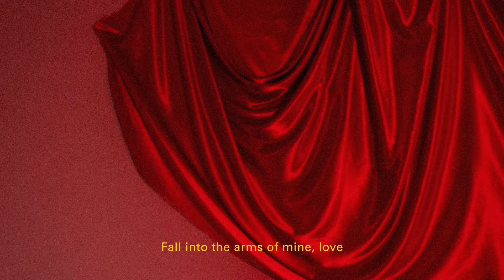Moyka - Stay (Official Video)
My debut album "The Revelations of Love" is out now.  💘

"The music video was filmed in my apartment. Thankfully I got a lot of help from Sara Westergaard Karlsen, who filmed the videos, Sarah Sandanbråten (my roommate) who took a lot of pictures, and my little sister, Anniken. The video is very DIY. I think it’s important to explore what is possible to actually do yourself when it comes to art. Especially cool to do something like that in the time we are currently in. I think you learn a lot from experiences like that. The videos were all done in the same room and are more like a visual/lyrical representation of the songs. They have a certain feeling to them :two_hearts:. I want you to feel very warm and welcome to the Moyka universe when you watch these videos. This is me sending my love to you"
2021 is full of new music, starting with two singles leading up to my debut album “TheRevelationsofLove”.

About Moyka
Growing up in the forests of Norway’s Hallingdal Valley, 23-year-old Monika Engeseth nursed the dream – or rather, the conviction – that she’d one day be creating music. But she couldn’t have predicted the intense, electronic landscapes she’d make for her debut EP: after just a few months working in the engine room of music production, the young artist has emerged as a one-woman pop factory. She wrote her first song at just ten years old, inspired by the loss of a friend who was moving away and the theme of saying goodbye. Its heady mix of pain, confusion, and eventual resolution – remains a rich subject for this suite of robust, endlessly melodic pop songs.

A couple of years ago, enrolling in a music production degree in Bergen, Moyka “dived into the synth world.” From the moment it opened to the moment it closed, she was in school, covering herself in the complex electronic landscapes. Working with Cubase and soft synths and samples, she learned how to create, blow by blow, “my own, mystical, synth-driven universe.”
Moyka is a contradiction: a private person who writes confessional music. Anyone who wants to know who she is is all there in the songs – mysterious, magical, but accessible. “I want to create a mystical universe,” she reaffirms, “where people can feel at home.”, says Moyka.